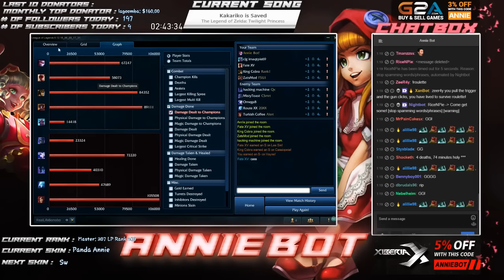The 70 minute long fiesta ft. Imaqtpie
Warning: This video might tilt you. Also it contains imaqtpie, and some yelling too.

You know the video is gonna be good when the game is at 45 minutes and you're only halfway trough the vid.

Edited by: RenBot

►XIBERIA Gaming Headsets: